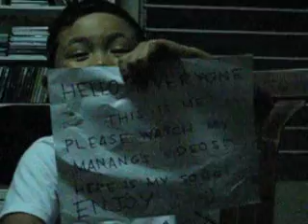This is PTs guitar 101 and song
Yo! This is PT. this is in english so all of you can understand unlike my other vids. NO CRITICISMS! Thanks. EnJOY!:)